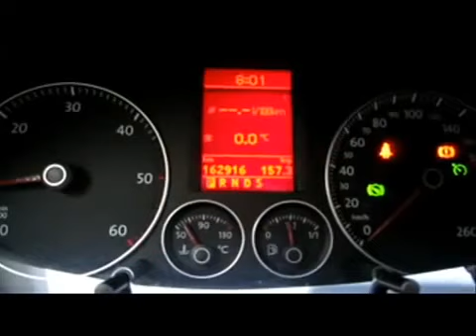Touran Webasto properly works